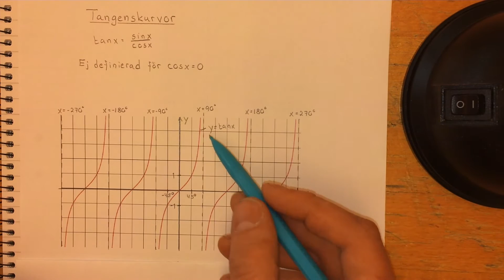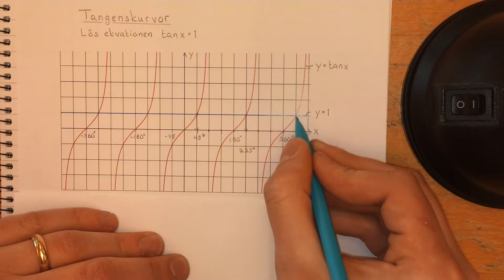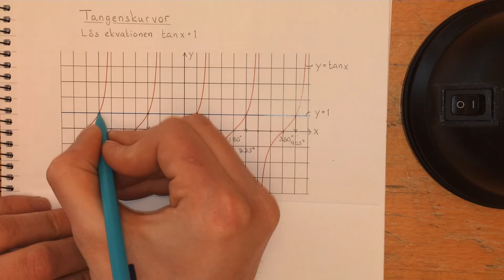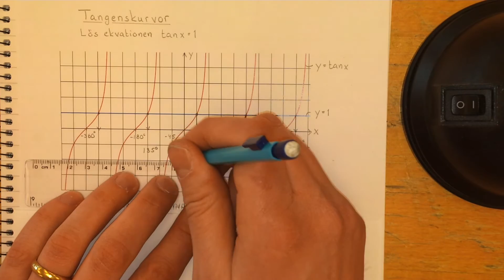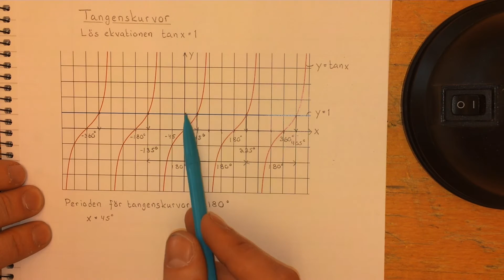Ma4 Tangenskurvor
Beskrivning av tangenskurvor och hur man löser ekvationer som innehåller tan(x) både grafiskt och algebraiskt.